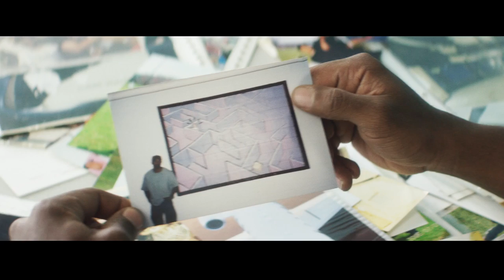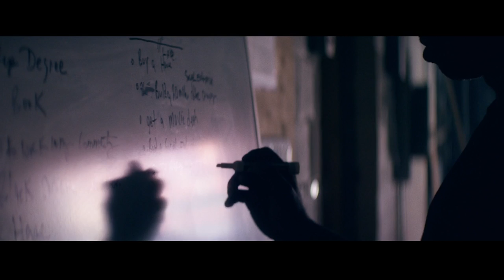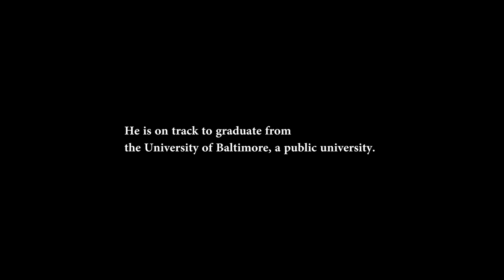Be Bold, Change the System | Bernie Sanders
"I spent almost half of my life in prison. I was a dreamer. But I was raised in a very violent neighborhood. Every couple of months we had to go bury somebody. My mom went through a terrible relationship with a police officer. I started carrying a weapon. Not too long after, I ended up taking a person's life. I was 17. My mustache had just grown in."
This is the story of Chris Wilson, and his path back into society.

→ The campaign’s official social media organizing tool